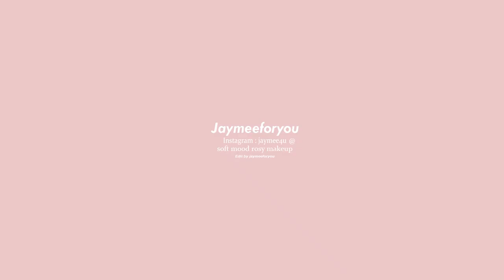(withsub)가을 안녕;) 소프트 무드 로지 메이크업 | Soft Mood Rosy Makeup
[Eng sub has been added :)]
입추도 지나고 드디어 9월1일! 진짜 드디어 가을 시작이네요. 시간이 엄청 빠르다는게 느껴지기도 하고 기분이 싱숭생숭 해지는 것 같아요 아무튼 곧 저도 유튜브 시작한지 1년이 되가네요 :) 여러분들과 항상 함께해서 감사하고 너무 행복합니다 이번 가을에도 잘 부탁드려요

오늘도 제 채널 찾아와 주셔서 , 영상 봐주셔서 감사합니다 곧 좋은 영상으로 찾아올게요 안녕!

Product_

Rmk
[메이크업 베이스]
[makeup base]

헉슬리 huxley
[모이스트 쿠션 오운 애티튜드 샌드]
[moist cushion own attitude sand]

[디파이닝 커버 컨실러 #21]
[deifining cover Concealer #21]

마몽드 mamonde
[코튼 베일 파우더]
[cotton veil powder]

삐아 bbia
[라스트 블러쉬 피넛블로썸]
[last blush peanut blossom]

네이처리퍼블릭 Nature republic
[바이 플라워 블러셔 바닐라라떼]
[by flower BLusher vanila latte]

미샤Missha
[모던 섀도우 매트 캐롯파이]
[modern shadow matte carrot pie]

이글립스 Eglips
[이글립스 뮤즈 인 섀도우 호프]
[must in shadow M004]

Vdl
[엑스퍼트 컬러 북 모노 엠 드라이로즈]
[Expert color book mono m dryrose]

에뛰드하우스 etude house
[룩 앳 마이 아이즈 솔솔말린솔방울]
[look at my eyes br422]

삐아 bbia
[라스트 오토 젤 아이라이너 로즈브라운]
[last auto gel eyeliner rosebrown]

[잉크 컬러 카라 블랙 메이플 로드]
[ink color cara black maple road]

에뛰드하우스 etudehouse
[퀵 앤 이지 매트 글리터 리퀴드 섀도우 드라이로즈]
[quick and easy glitter liquid shadow dryrose]

삐아 bbia
[라스트 아이브로우 펜슬 다크브라운]
[last eyebrow pencil darkbrown]

3ce
[무드 레시피 블러셔 로즈베이지]
[mood recipe blusher rose beige]

3ce
[벨벳 립 틴트 니어앤디어]
[velvet lip tint near and dear]

3ce
[무드 레시피 립 컬러 멜로우플라워]
[mood recipe lip color mellow flower]

With Jaymeeforyou_

f r a n c h i s e.
On My Mind - Jorja Smith (f r a n c h i s e. Remix)